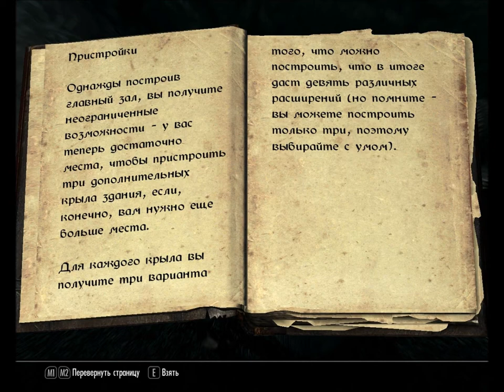35 Skyrim George IV Kostandi